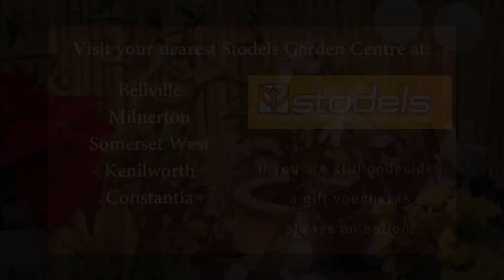🦋 Great Christmas gifts for gardeners 🐌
Still struggling to find that perfect Christmas gift? Why not give your loved one a fabulous indoor plant, pot, fruit tree, or waterwise spekboom plant? A gorgeous tree or plant is a gift that keeps on giving. Add compost, potting soil, bonemeal, or fertiliser to make gardening extra easy for the recipient.